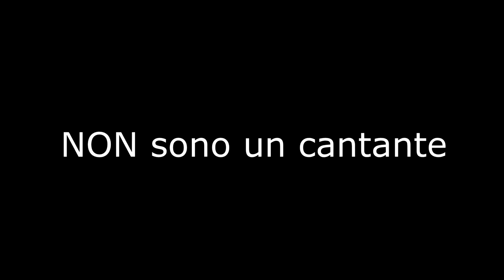DARK POLO GANG - SPORTSWEAR [PARODIA]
PERISCOPE | Patrick Armour

MIGLIORO ogni giorno di più grazie al vostro SUPPORTO siete FANTASTICI!